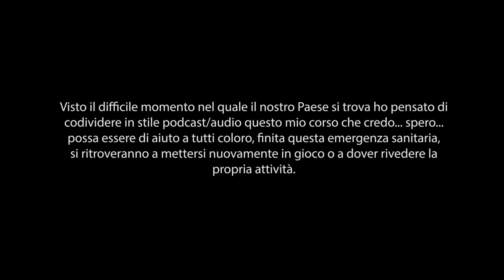3D Economy & Careers Bootcamp - Domanda su come capire... - 03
Risposta alla domanda "Come capire le tendenze e le pipeline nel mondo del 3D?"